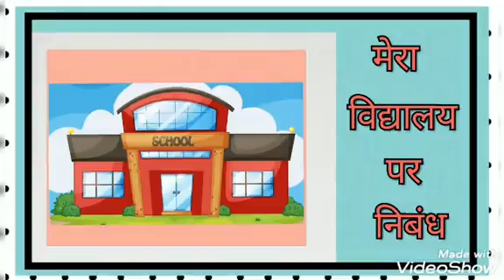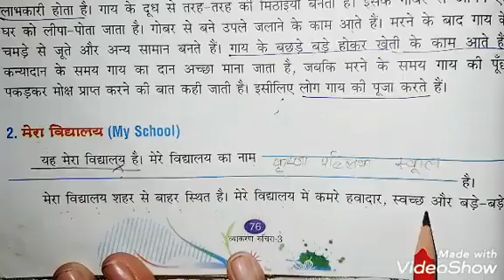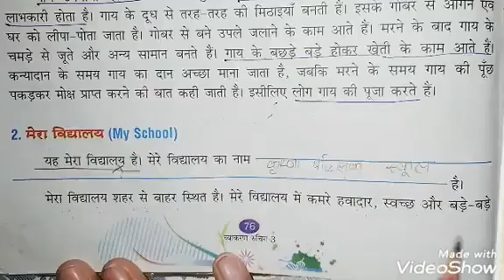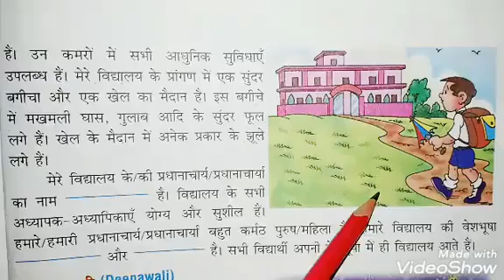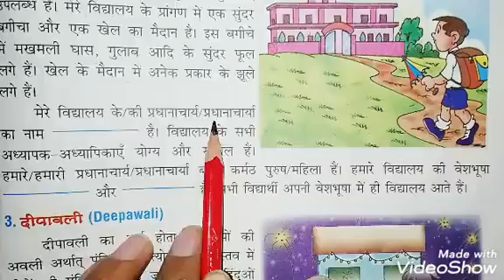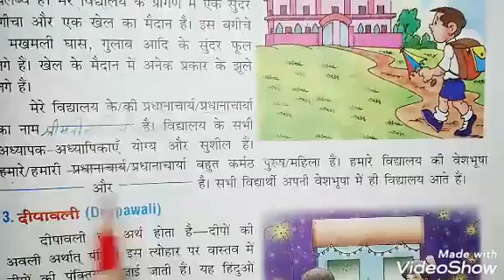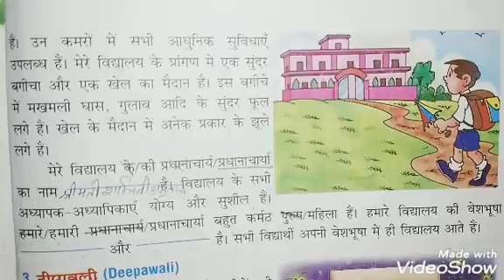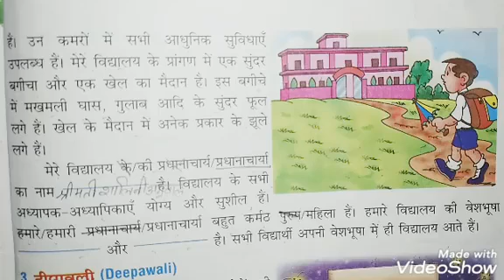Hindi Grammar I Class 3rd I Chapter 17.2 I मेरा विद्यालय पर निबंध I